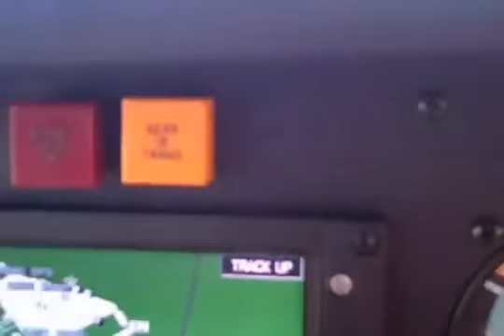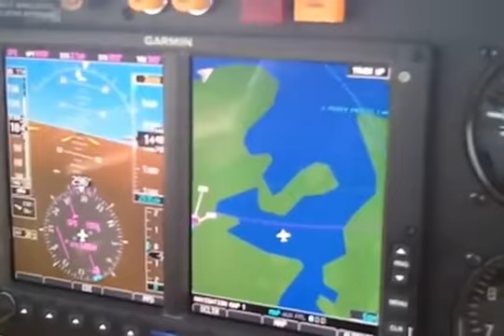VIETNAMFAC PARIS TENNESSEE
APPROACH AND LANDING IN  SYMRNA TENNESSEE